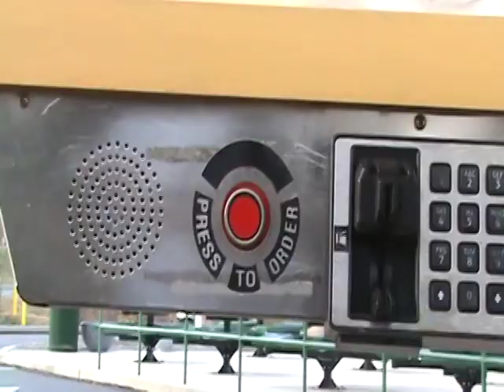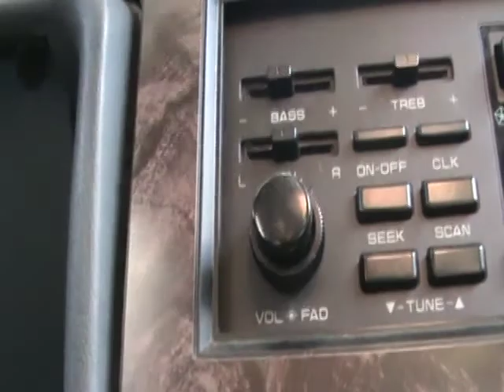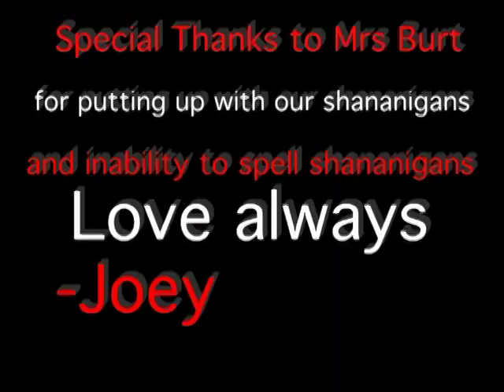Where's Waldo: The Movie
When Waldo suddenly goes missing from his book, the commissioner calls up Batman who goes on a wild goose chase to find Waldo.

I do not claim the rights to any of the music in this film. All rights are property of their respectful owners.